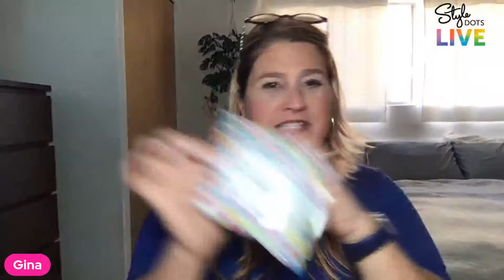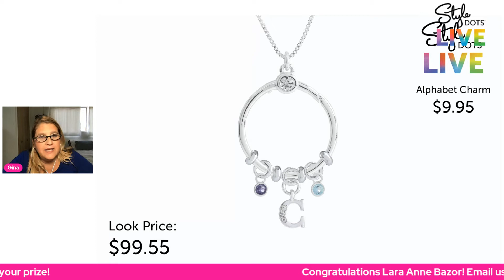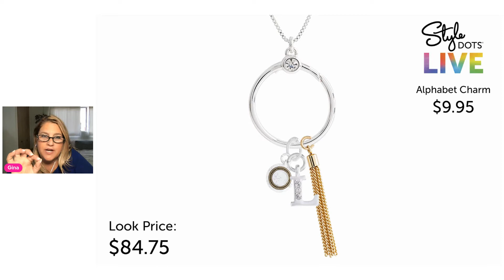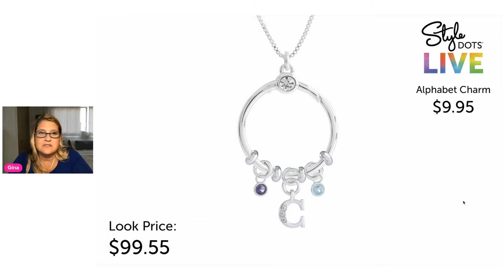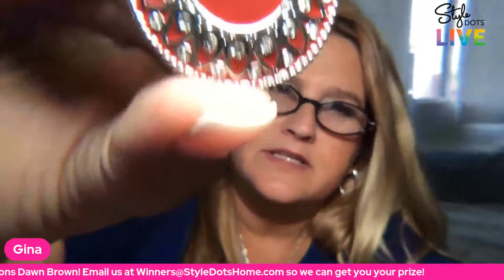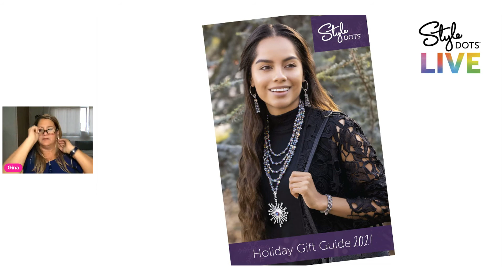Style Dots LIVE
Check out this replay for Style Dots LIVE! Gina announced the NEW Holiday Exclusives!!! Including the Infinite Interlink Collections, Alphabet Charms, and a few other holidays MUST-HAVES!❄️

or contact your Boutique Partner!